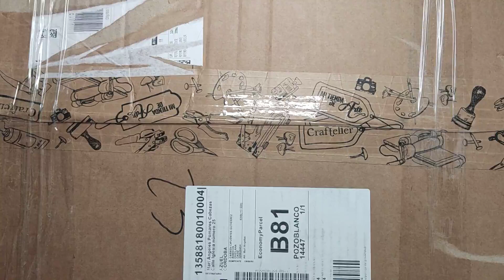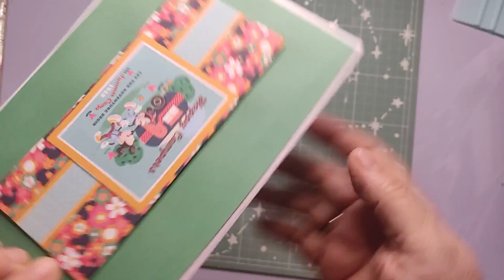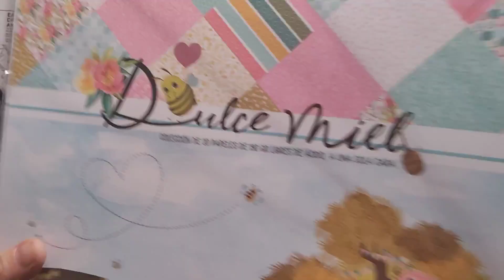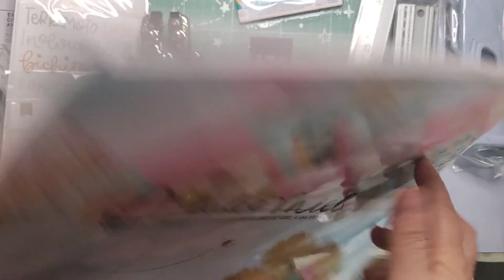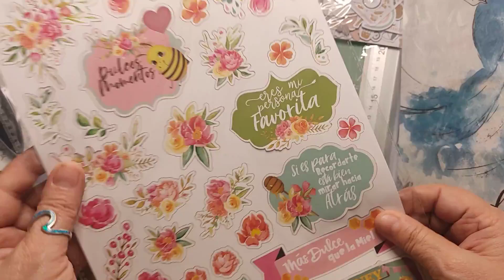Regalos de M Carmen 2023 Aljaca Manualidades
Holaaa , por aqui de nuevo con otro regalo de otra maravillosa persona , espero disfruteis tanto como yo , esto mejor qe los Reyes Magos , mil gracias .